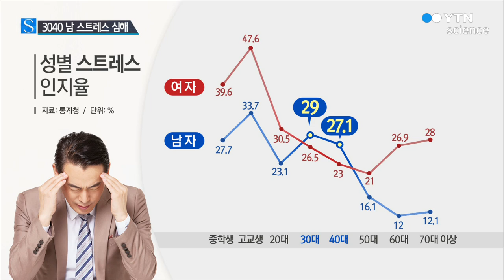30~40대 남성, 여성보다 더 스트레스 받아